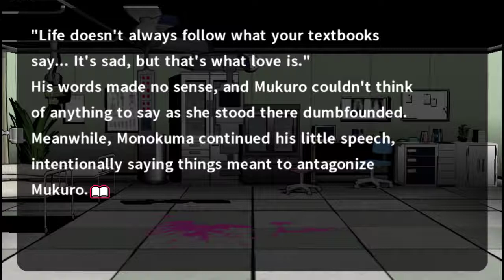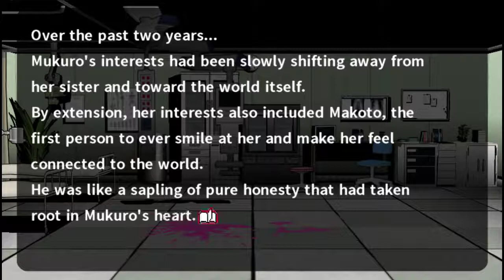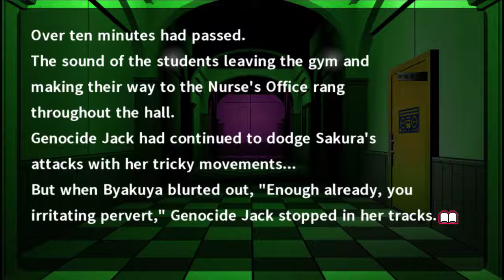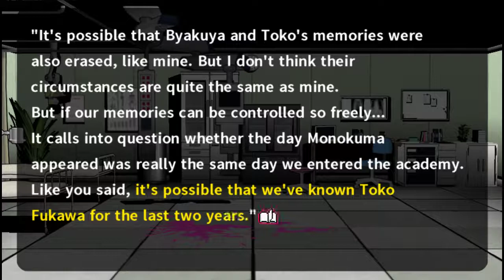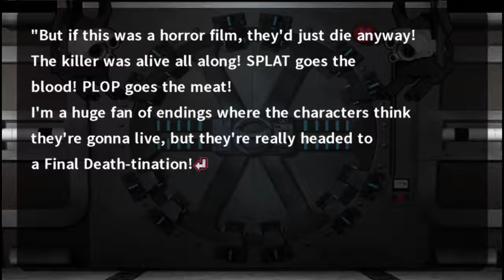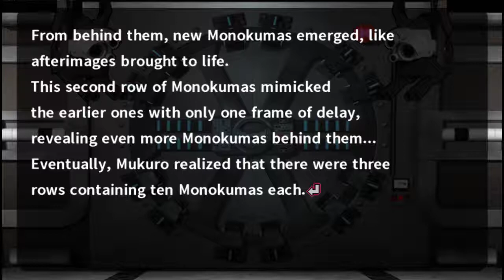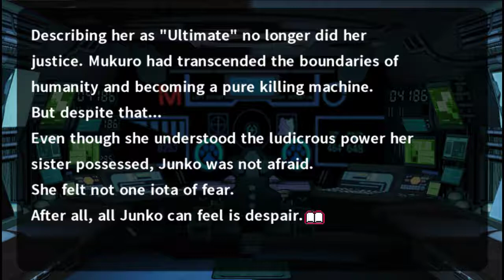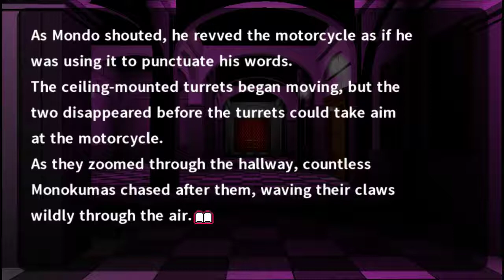Let’s Play Danganronpa 2: Goodbye Despair - Bonus Episode 2: The S.S. Myoko’s got Competition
As I’m reading through this novel, I can’t help but feel sad that Mukuro was killed off so soon. She and Makoto could have been a really adorable ship, what with her stern, insecure nature being balanced out by Makoto’s trusting, optimistic personality. Not to mention, unlike Kyoko, Mukuro’s willing to go all-out for Makoto. Now before anyone starts writing comments about Kyoko’s sacrifice in the Future Arc of the “Danganronpa 3” anime, I feel that was the least Kyoko could do after basically using Makoto as a pawn in the first game. Think about it, Mukuro would have been willing to stand against her insane twin sister- one of the only people she felt cared about her- and fight over 100 Monokumas that were programed for combat in order to save Makoto and risk her life in the process. Now, compare that to what Kyoko did in the first game- sending Makoto to investigate the secret room, knowing fully well that he could have been killed, in order to see if Junko knew about it, followed by sacrificing Makoto’s life to save herself in the fifth trial when Junko tried to get rid of her. Sure, Makoto survived in the end and Kyoko apologized, but no one knew that Alter Ego would save his life at the last second. During that entire trial up until that miracle, Kyoko was perfectly content in sending Makoto to his death. Sure, Mukuro has done some pretty messed up things during her life, but at least she didn’t try to sacrifice her love interest on multiple occasions.